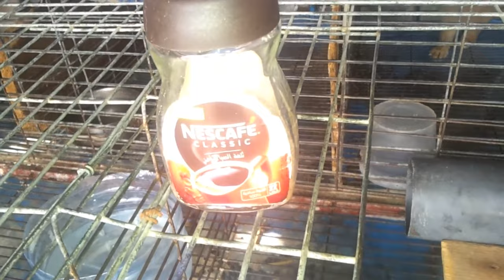تسمين الأرانب بمادة موجودة في كل بيت مع طريقة الإستعمال